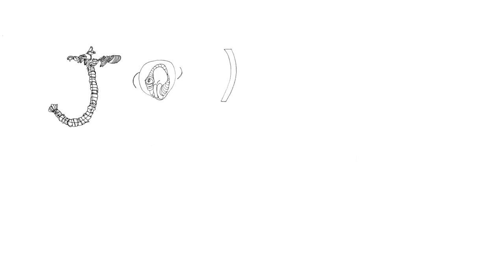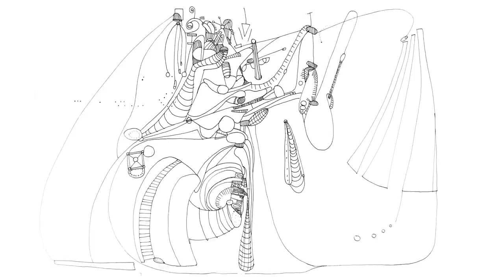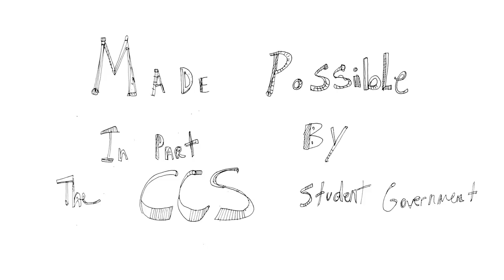Journey of Two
Two friends wake up and start their day.